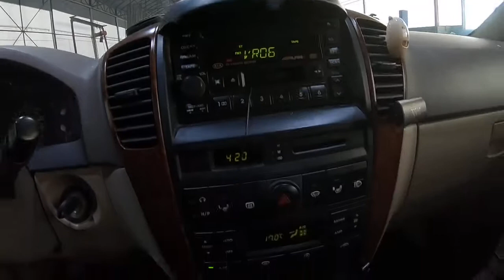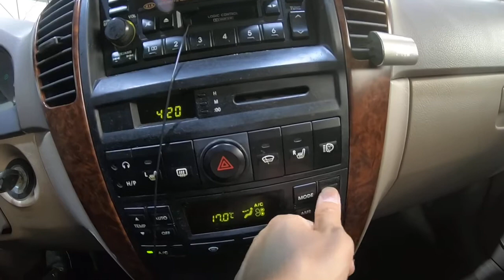2002 Sorento KNAJC52182A052060 쏘렌토.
2002 Sorento KNAJC52182A052060